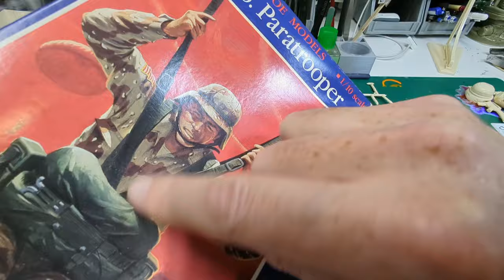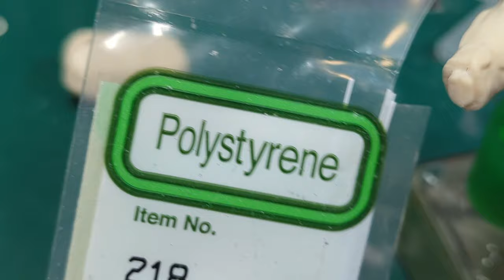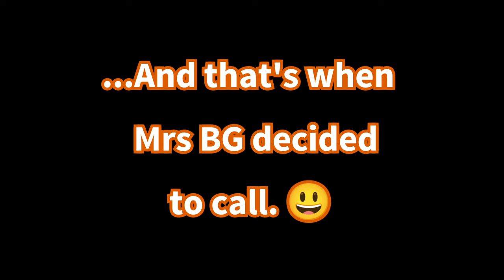80th anniversary of D-Day G.B. Glencoe Models Paratrooper model kit Update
Glencoe Models Paratrooper

We show you how we like to fill in the gaps left over from the glue up. Adding some .020 styrene rod to the joints is a favorite way to fill them without adding a lot of putty.

A special Thank You to all who have served or are serving in our Armed Forces!

BG